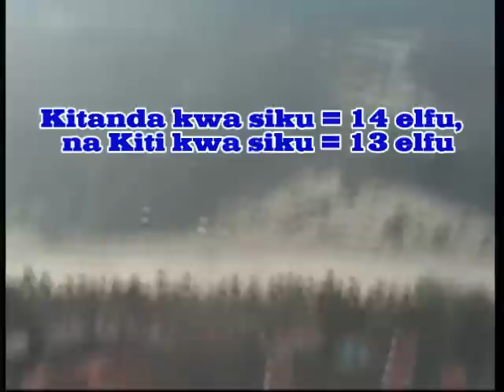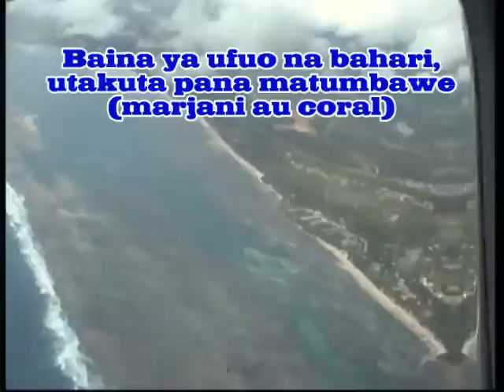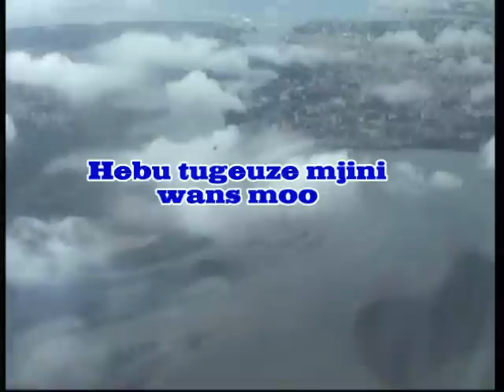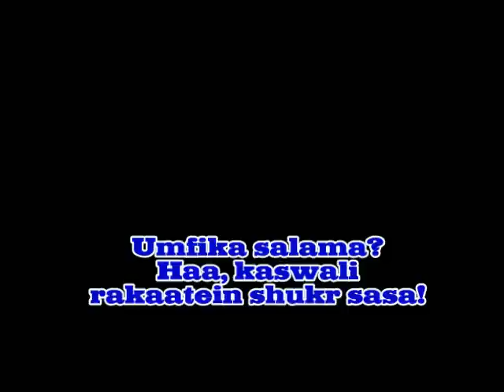Mombasa Town by Air - Mombasa Raha!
Bird's Eye View of Mombasa - Pure Magic!
Bamburi Cement Factory, Mombasa Old Town, Kongowea, New Nyali Bridge, Kipevu & Makupa Causeways, Kilindini Harbour, Lighthouse, Mtwapa, Shimo La Tewa, TSS Chalets, Moi Int. Airport, Changamwe, Tudor & Mtwapa Creeks, Wallah Wayyaki yuwaa?